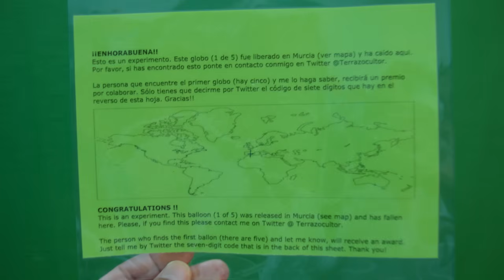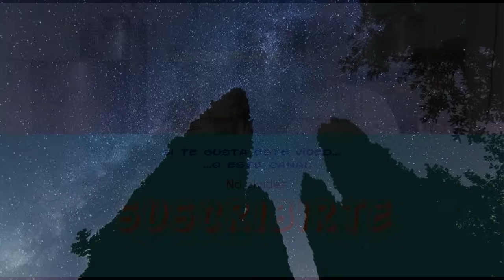Mensaje en un globo e increíble SORTEO mundial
MENSAJE EN UN GLOBO Y SORTEO MUNDIAL

Experimento convertido en sorteo para intentar AVERIGUAR CUÁNTO PUEDE RECORRER UN GLOBO DE HELIO QUE SE ESCAPA.

Cada globo (son cinco) lleva un cartel con unas instrucciones en español y en inglés, así como un mapa señalando el lugar desde donde se lanzó. Estos carteles están hechos para flotar y aguantar la intemperie (en caso de que el globo caiga al océano).

GLOBOS 1, 2 Y 3:
Lugar: Murcia, España (Nueva Condomina)
Fecha: 22 de diciembre de 2013
Hora: 16:30
Tomaron rumbo Sur (Africa).
En el vídeo salen dos globos, pero se lanzaron tres.
No se lanzaron los cinco porque se agotó la bombona de helio.

...y al día siguiente:

GLOBOS 4 y 5
Lugar: Murcia, España (Jardín de las 3 copas)
Estos tomaron rumbo Este (Hacia el mediterráneo)

En los dos casos tomaron gran altura y desaparecieron después de convertirse en puntos luminosos que parecían estrellas en pleno día, por el efecto reflectante del recubrimiento dorado metalizado. Realmente muy bonito...

Quien encuentre el primer globo tendrá un premio (por determinar)

Autor: Buddygirrl

Foto final:
   Criss' Photography